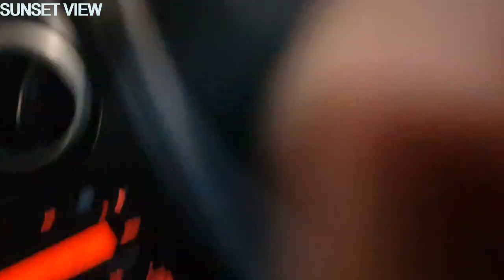Dubai Sunset Time Al Qouz to Palm Jumeirah